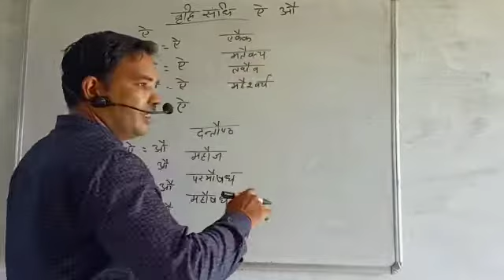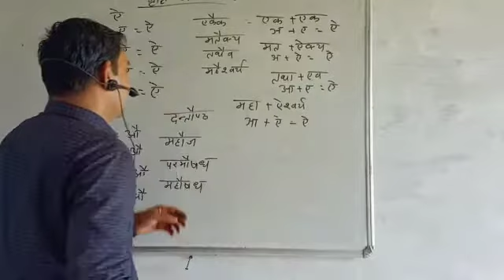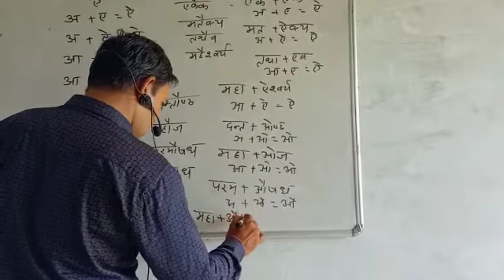CLASS- 3rd to 10th- Hindi- vardhi sandhi PARTS- 3 BY- Kamlesh sir( श्री बी एल मेमोरियल एकेडमी केरु)